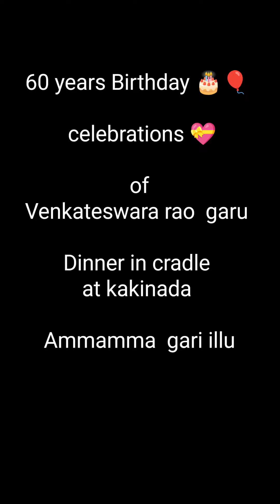60 years birthday celebration 🎉 🎂 on cradle